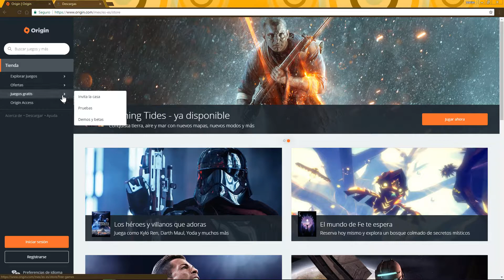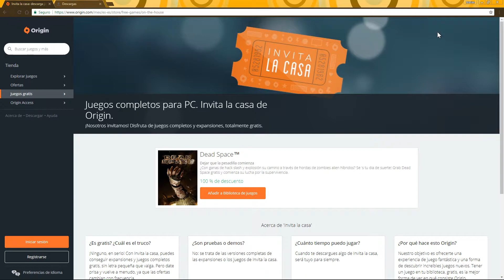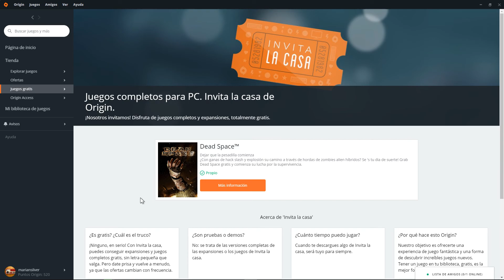OBTENÉ GRATIS EL JUEGO: Dead Space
Asi es gente hoy nos toca reclamar gratuitamente otro juego (juegazo en realidad) y se trata ni mas ni menos que del juego: Dead Space